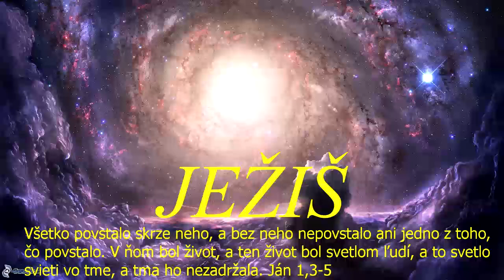Skupinka CB v ZH - zdieľal sa: Jozef Urblík - 29.2.2024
Skupinka CB v ZH (rómska) - zdieľal sa-Jozef Urblík - 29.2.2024